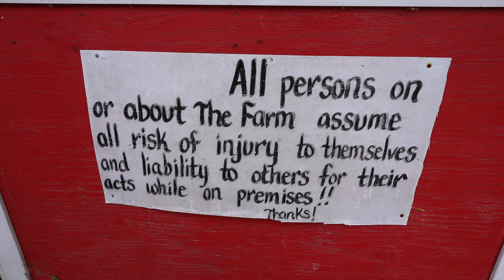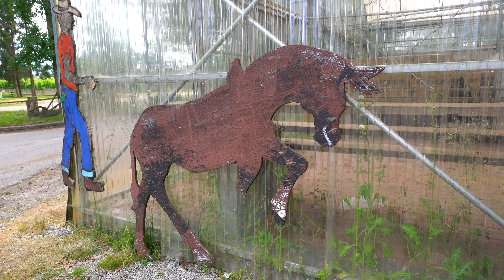买的Switch有问题，一直有个小愿望没实现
如果喜欢可以訂閱和分享我的頻道！

淘寶：mickeyworks.taobao.com （米奇沃克斯的店鋪）

（你們喜歡如果通過鏈接購買，我會有少許分成）
我的Vlog拍攝裝備如下我的無人機：Dji Mavic Pro：
我的主要攝像機套裝
我的第二部相機套裝：
我的攝像鏡頭
我的麥克風
第二個麥克風：
一些你可能需要用到的線
還有一個麥克風
我的移動三腳架
我的第三相機
我之前用的無人機：

我的Studio錄音設備我的專業錄音設備Zoom H6：
麥克風Rode NT1：
麥克風Blue Baby Bottle：

強烈推薦大家購買的麥克風Blue Yeti

我的主要相機穩定雲台：
智雲·雲鶴zhiyun Crane：
智雲·雲鶴M zhiyun Crane M：

我的主要手機雲台：

我的運動相機：
Mokacam 4K：

愿意做我的patrons吗？，給我資助少許，增添更多视频内容

微博：@米奇沃克斯
留言互動啊！